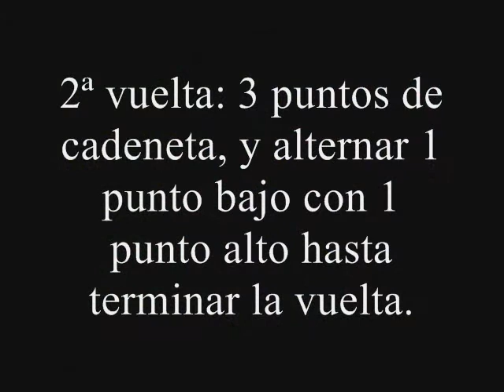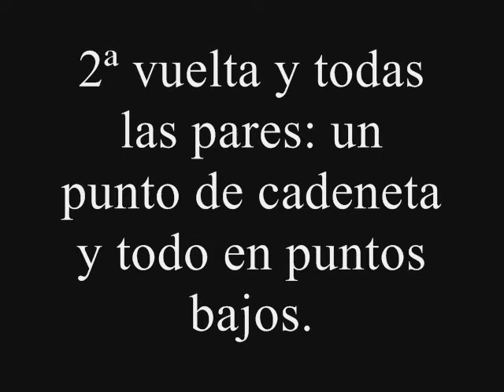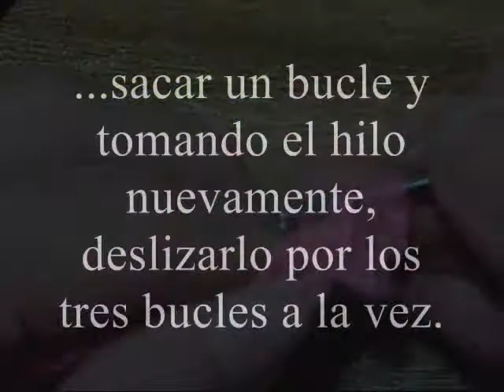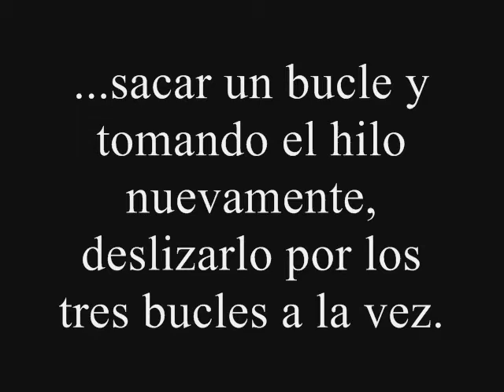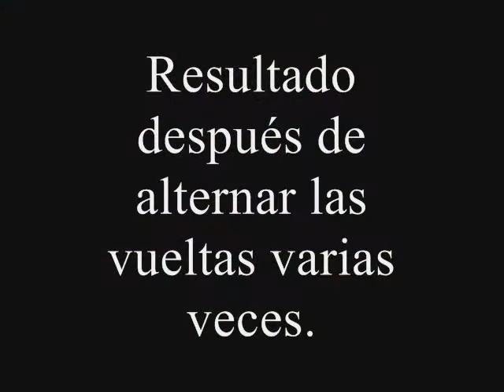Puntos altos en relieve.wmv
Muestra para hacer un tipo de puntos altos en relieve.